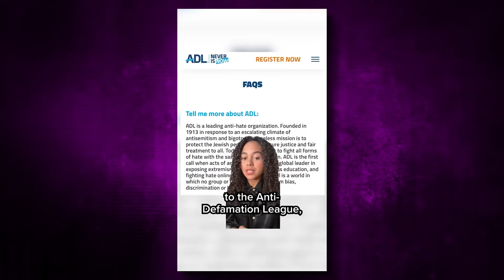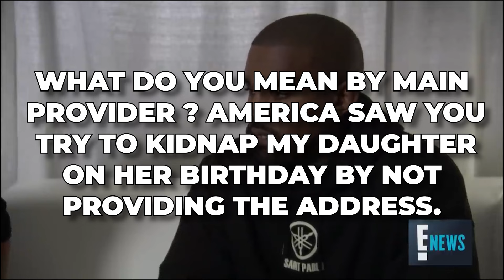Kanye West SLAMS Diddy for BETRAYING Him After Kim Kardashian KIDNAPPED His Daughter...